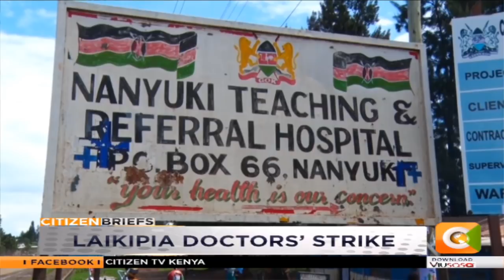MCAs warn Governor Ndiritu against intimidating doctors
The county assembly of Laikipia is now calling on the county governor Ndiritu Mureithi to stop intimidating striking doctors but instead embrace dialogue.